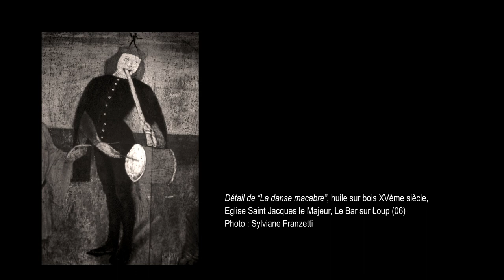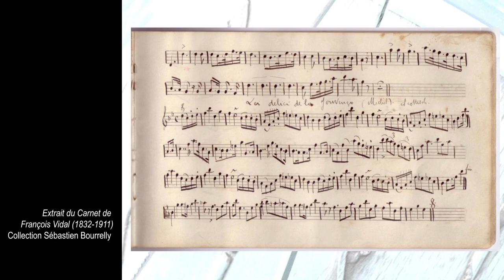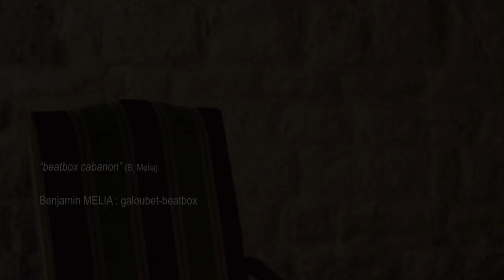Regard sur le galoubet-tambourin de Provence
BELOUGA QUARTET :
Sébastien BOURRELLY
Valentin CONTE
Benjamin MELIA
Florian MESUREUX

Caméras : Liza PANNETIER et Dominique JOUANNEST
Son : Greg SMETS
Réalisation & Montage : Liza PANNETIER
Filmé au Chantier, Fort Gibron, Correns (83)

Une coproduction Arts & Musiques en Provence et Coucagno Production